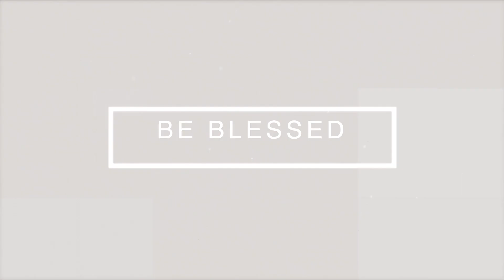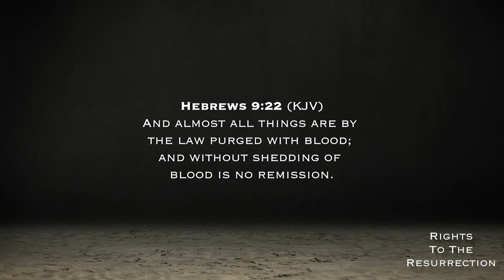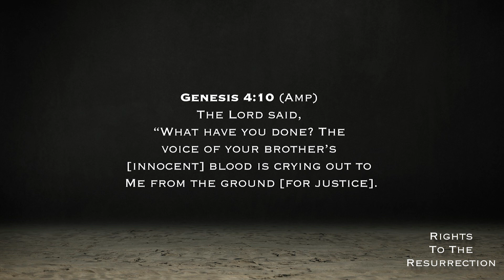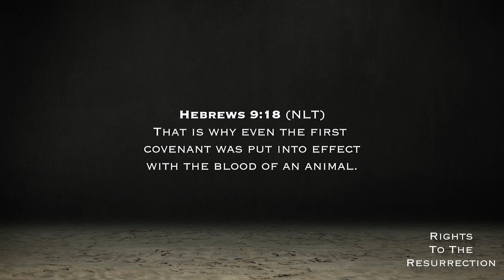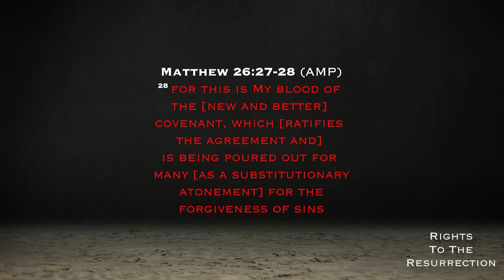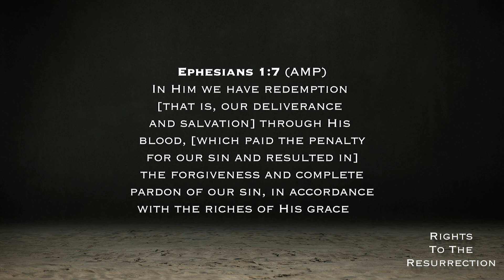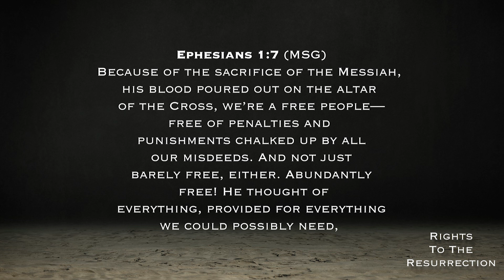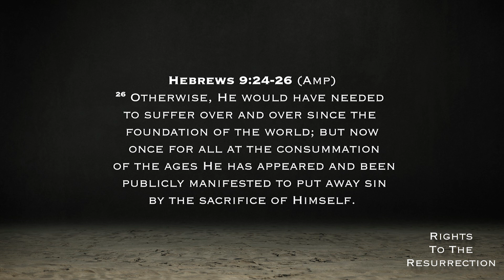Rights to the Resurrection | Apostle William Rogers Jr